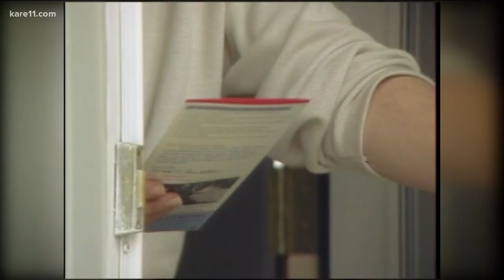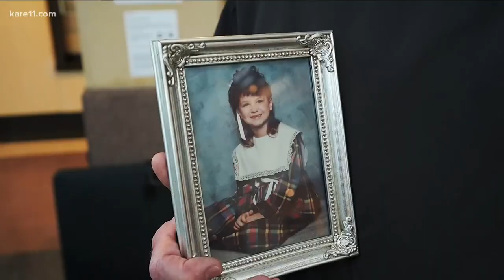Dakota County Attorney retiring after 33 years of prosecuting and helping shape Minnesota's laws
For 33 years, Dakota County has had a dedicated chief prosecutor who also had a huge impact on Minnesota's criminal laws passed at the state capitol.

Backstrom helped convince legislators to pass stronger laws for sex offenses by people in positions of power, stiffer penalties drivers in deadly hit and run crashes, and he played a key role in lessening penalties for minor drug offenses to draw focus on large-scale dealers.